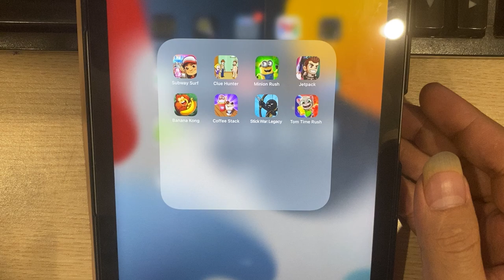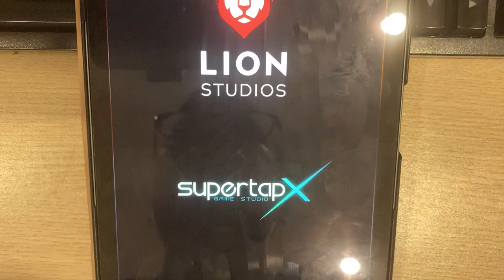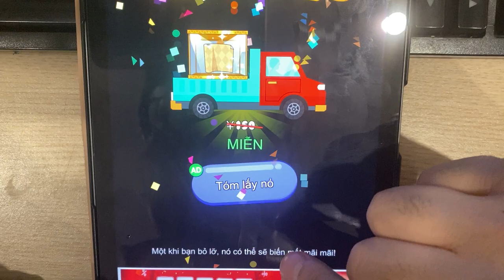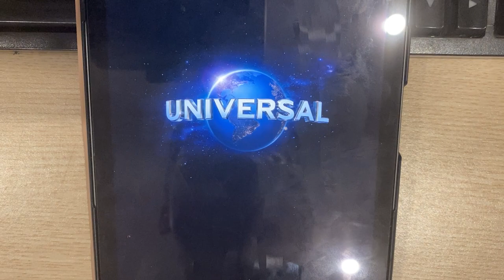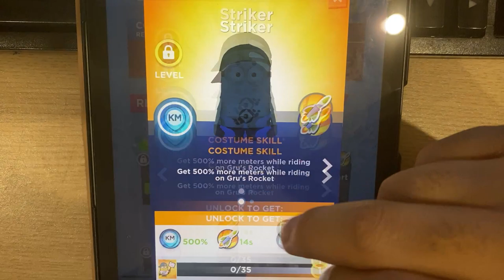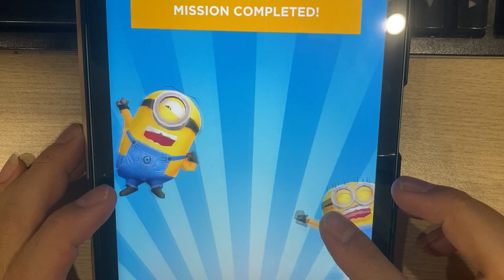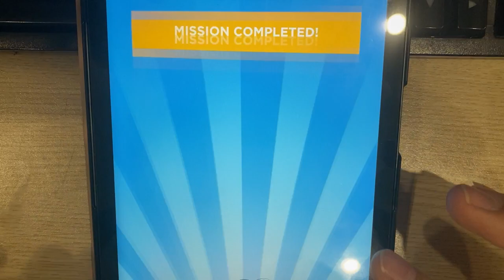Subway Suft | Clue Hunter | Minion Rush | Jetpack | Banana Kong | Coffee Stack | Stick War Legacy..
Subway Suft | Clue Hunter | Minion Rush | Jetpack | Banana Kong | Coffee Stack | Stick War Legacy | Tom Time Rush